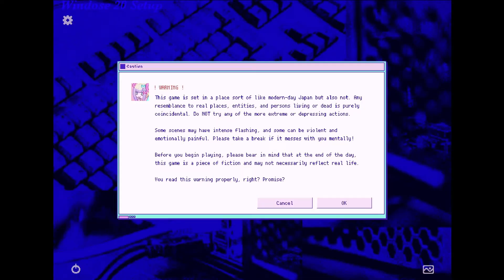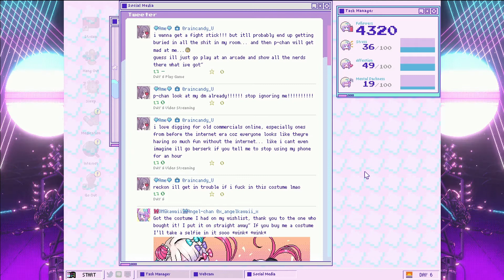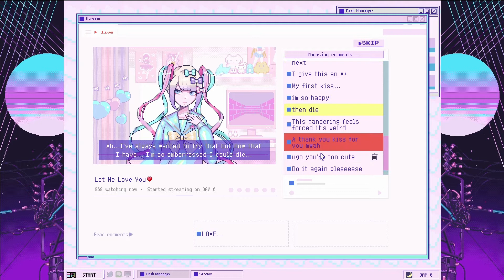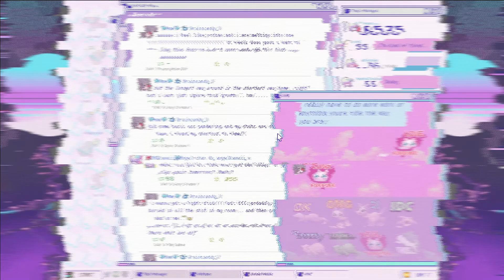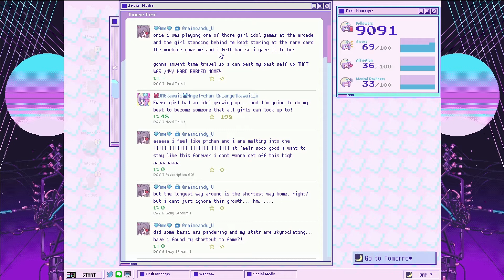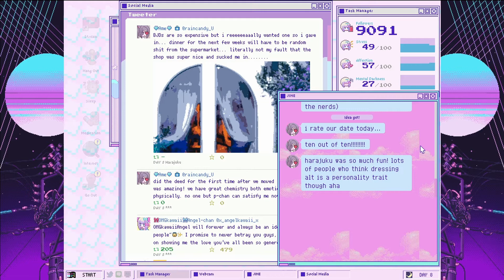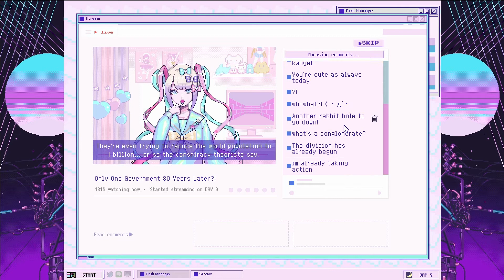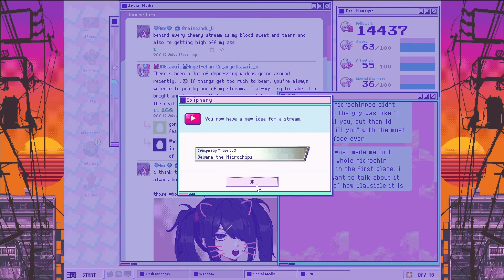HAPPINESS OVERLOAD!!!!! | Needy Streamer Overload Episode 2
You all know the gist; oversee waifu, try not to mess up, cry, ok maybe not cry; cry a lot. Followers = Win